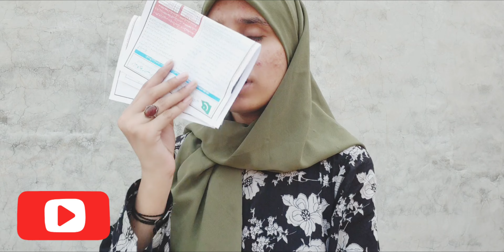itna zayada Bill Aa gya hamy😢or Faria be bimar ho gii🤒Ab kya ho ga...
in this video we will tell u that how much bill we recieve and also faria got fever.

Familyvlog
rajab butt family
rajab butt today vlog
rajab and ghazal vlogs
rajab butt home address
electricity bill vlog
family fun
today vlog
rajab butt arbaeen vlog